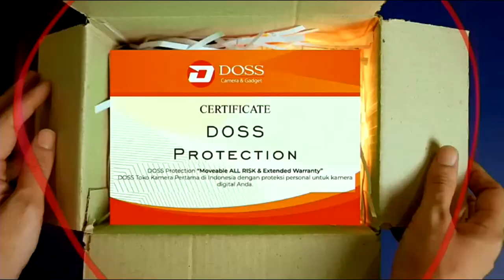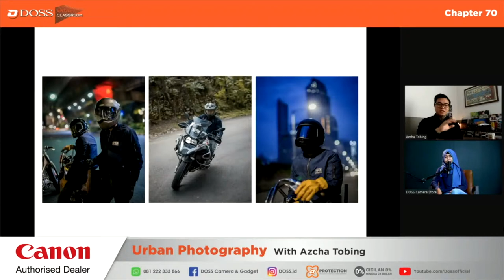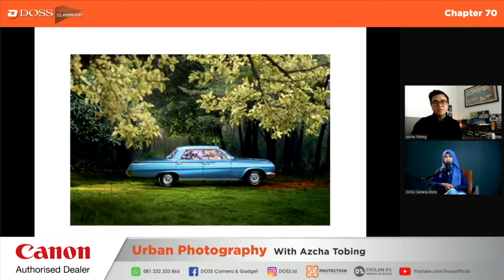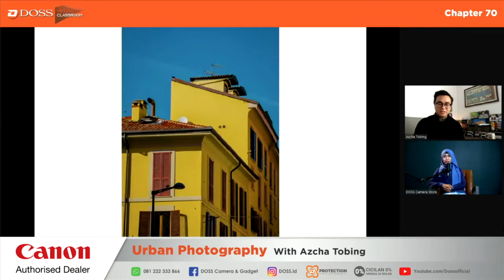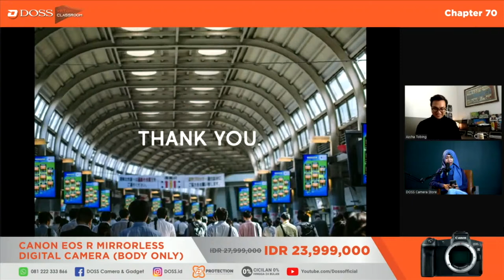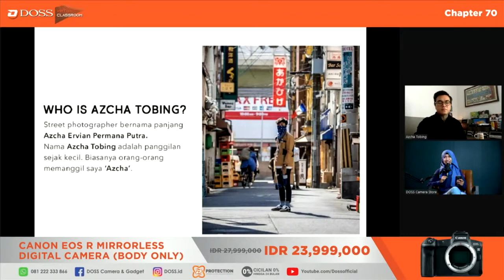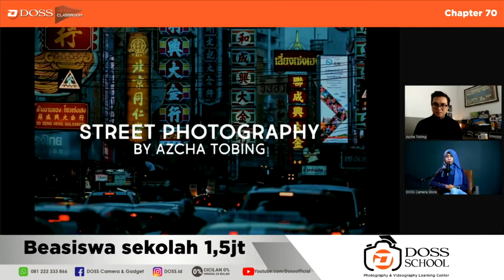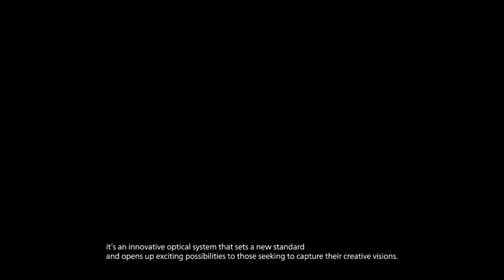DOSS Virtual Classroom - Urban Photography with Azcha Tobing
DOSS Virtual Classroom x Canon Indonesia

Tema: Urban Photography

With Azcha Tobing ( @azchatobing )

Pada chapter 70, DOSS didukung oleh @canon.indonesia mengundang Azcha Tobing sebagai mentor untuk DOSS Virtual Classroom dengan tema “Urban Photography”.

Akrab dengan nama Azcha Tobing, fotografer dan videografer profesional ini juga bekerja sebagai sutradara untuk iklan atau video musik.
Baginya, fotografi dan videografi lebih dari sekedar gambar, gerakan, gerak tubuh dan suara. Ini adalah seni dengan imajinasi, emosi, kreativitas, dan makna. Fotografi dan Videografi bukan hanya sekedar hobi. Mereka membantu saya merasakan dunia yang indah, mengenali kuasa Tuhan, dan cara belajar sendiri.

Gimana Sahabat DOSS? Tertarik dengan bahasan mengenai “Urban Photography”? Yuk gali ilmu sebanyak mungkin hanya di DOSS Virtual Classroom! Set Reminder dan jangan sampai ketinggalan, ya!

Episode akan diadakan pada:
Sabtu, 6 Maret 2021
13:00 - 14:30 WIB
GRATIS!

Informasi lebih lanjut dan pemesanan bisa menghubungi :
DOSS Officer : 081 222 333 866

DOSS Store:
- Jakarta:

DOSS Superstore | The Biggest Camera Store in Indonesia.